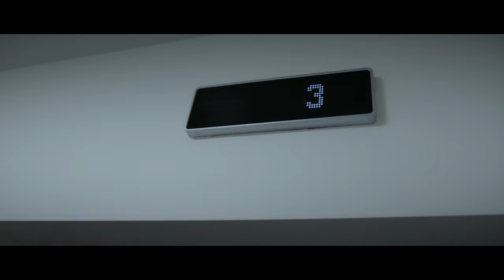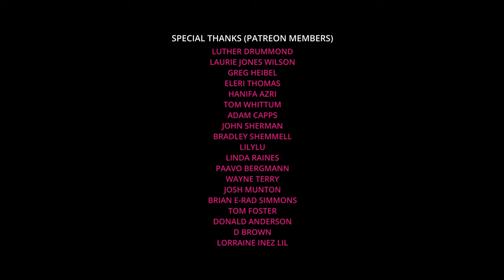Vampire Short Film - NIGHT RULERS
🎨 Color Graded Using My Cinematic LUTs

❗️Camera I Use
❗️Lens I Use
❗️Best Gimbal
❗️My Go to Mic
❗️Affordable Tube Lights
❗️Music For My Films